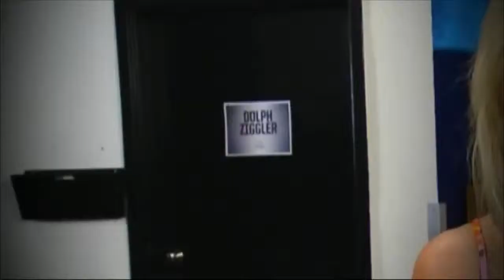720pHD: WWE Raw 09.07.15: Lana & Summer Rae